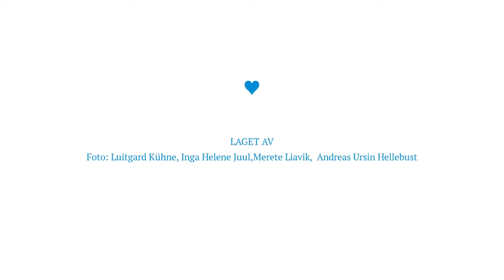Digital kulturskole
En liten takk til våre kulturskolelærere, elever og foresatte som gjør sitt for at denne delen av kulturharstad ikke stopper helt opp...